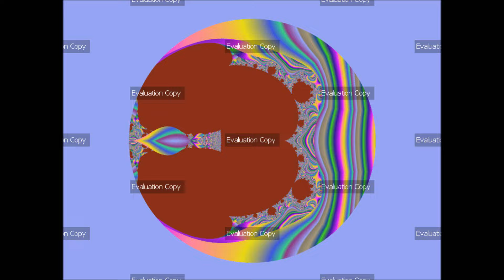Ultra Fractal 6 - Walking Distance of Yishun MRT Station